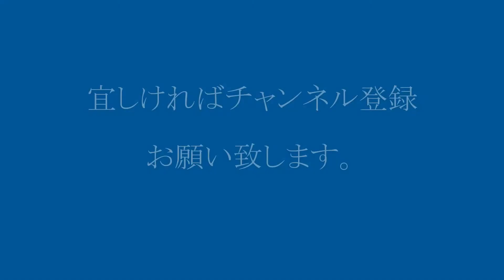ANA Boeing777-200 新千歳空港 ディアイシング作業